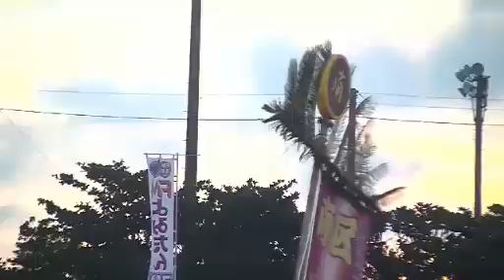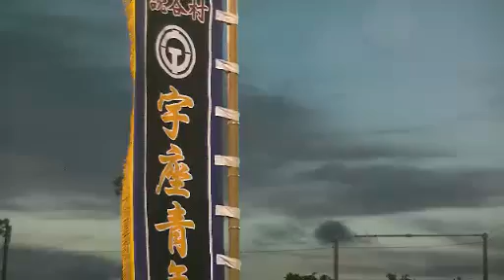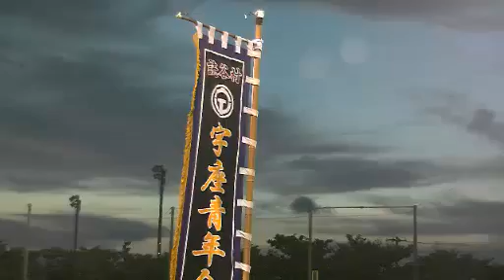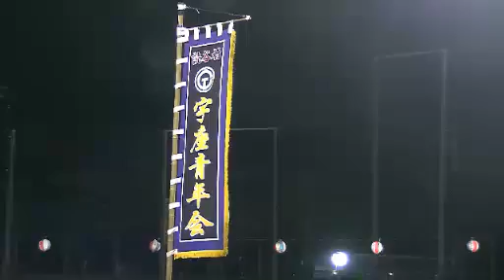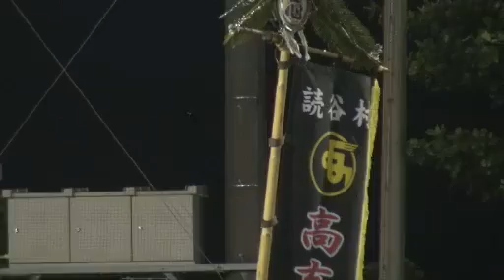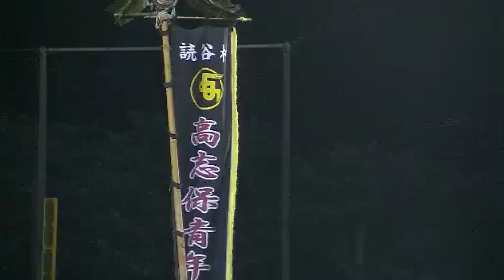第33回読谷村青年エイサーまつり③ 2016年8月21日（日） 【沖縄県・読谷村・FMよみたん・YOUTV】